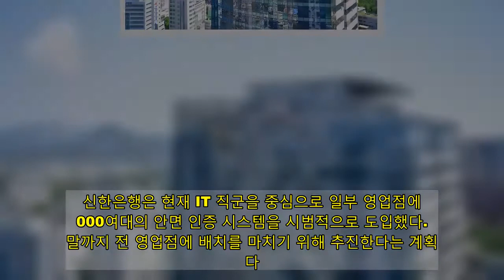농협銀, 지정맥 직원 인증시스템 도입…업무효율 오를까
은행권이 임직원의 바이오 정보를 활용한 새로운 본인 인증 절차를 잇따라 도입하고 있는 가운데, NH농협은행도 지정맥 인증 시스템을 도입에 나섰다. 은행 측은 금융사고를 원천적으로 방지하기 위해서라고 설명하지만, 새 시스템 도입으로 인해 오히려 업무 효율이 떨어진다는 지적이 내부에서 제기되고 있다.  27일 은행권에 따르면 NH농협은행은 지난달 3일부터 서울, 경기 지역의 270여개 영업점을 대상으로 네 차례 시범 운영을 마친 뒤 이달부터 전 영업점에 지정맥(손가락 정맥) 인증 시스템을 도입했다.  예금이나 송금, 대출 등 고객의 거래 내용을 처리하기 위해서는 영업점 책임자급 직원이 금융 단말기에서 본인을 인증하는 과정을 거쳐야 한다. 농협은행은 기존에는 직원별로 부여된 USB 형태의 스마트 카드인 '인증 토큰'을 활용했다.  새 시스템에서는 인증 토큰 대신에 지정맥 패턴을 확인한다. 서로 다른 사람이 동일한 지정맥 구조를 가질 확률이 1억분의 1 이하에 불과할 정도로 정밀해 개인을 식별하는 데 용이하다.  해당 시스템 도입의 이유로 은행 측은 기존 시스템을 도입한지 10년이 넘어 보안 측면에서 낙후됐고, 금융사고를 방지하기 위해 책임자의 의무를 강화한다는 취지로 설명하고 있다.  하지만 내부에서는 "영업점의 현실을 고려하지 않은 방식"이라고 반발이 이어지고 있다. 가장 문제가 되는 부분은 새로운 시스템 도입이 오히려 업무 효율을 떨어뜨린다는 점이다.  이를 테면 수신 관련 업무는 수신팀장에게, 여신 관련 업무는 여신팀장에게만 배타적인 승인 권한을 주기 때문에 1명이라도 부재할 경우 업무가 지연된다는 것이다. 2명 이상의 책임자의 승인이 필요한 복수 결재의 경우 이미 상당한 애로사항이 발생하고 있다는 얘기도 나온다. 특히 연초 은행 차원에서 추진하고 있는 사업으로 인해 출장이 잦은 상황에서 본연의 업무 추진을 방해하고 직원의 근무 강도를 높인다는 지적이다.  생체 정보를 활용한 특성에 따른 문제점도 나타나고 있다. 몸 상태가 좋지 않은 때 시스템이 특정 직원을 인식하지 못하는 경우도 있다는 것이다. 이에 따라 노조 측은 은행에 해당 시스템의 도입을 즉각 중단해달라는 의견을 전달한 상황이다.  다른 은행들 역시 비슷한 방식의 바이오 인증시스템의 도입을 마쳤거나 도입을 앞두고 있다. 우리은행의 경우 이미 전 영업점에서 지문을 활용하고 있는 상황이다. 신한은행은 현재 IT 직군을 중심으로 일부 영업점에 2000여대의 안면 인증 시스템을 시범적으로 도입했다. 연말까지 전 영업점에 배치를 마치기 위해 추진한다는 계획이다.  [사진=NH농협은행 제공]